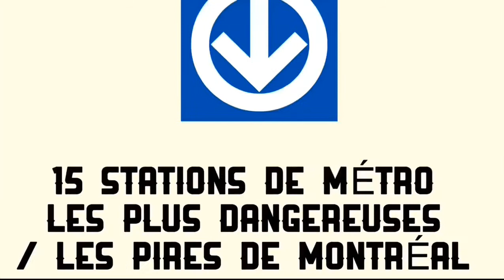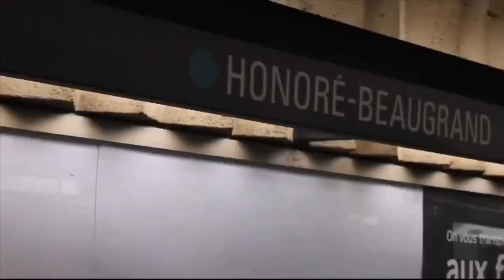15 MOST DANGEROUS METRO STATIONS IN MONTREAL / 15 DES LES METRO STATION LES PLUS CHAUD À MONTRAL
World star Montreal.latest mtlblog mtltrap 514trap wcs.montreal Canada black tv hoodmontreal